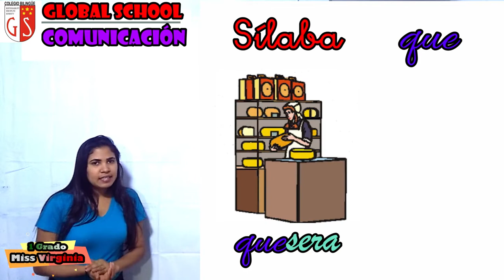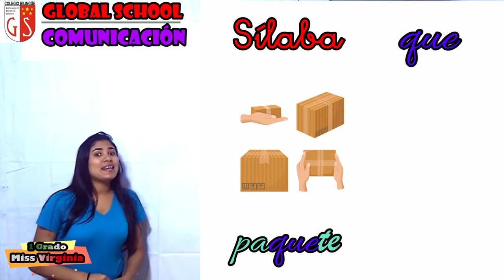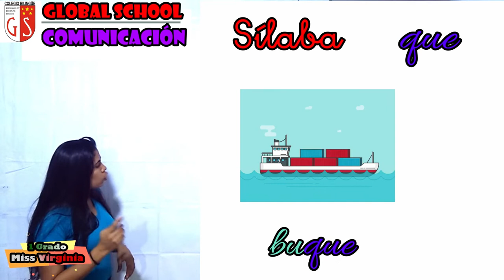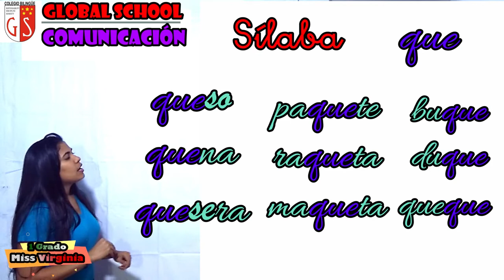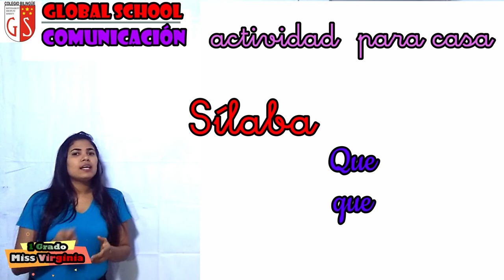16 06 2020 1er Grado C2